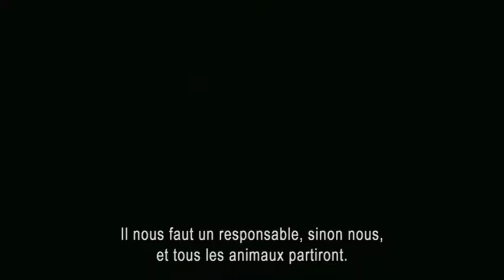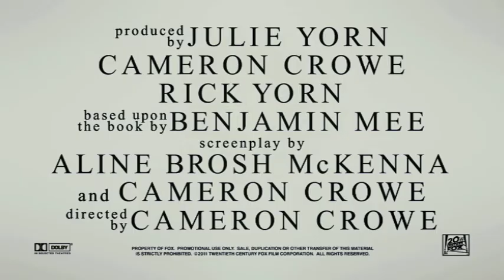Nouveau Départ - En Blu-ray et DVD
Benjamin Mee (Matt Damon) est un père célibataire qui décide de donner un nouveau départ à sa famille en emménageant dans un endroit des plus improbables : un zoo délabré. Confronté à des serpents qui s'échappent, à un ours déprimé et à un tigre malade, Benjamin réalise très vite que cette folle aventure sauvage le dépasse. Grâce à l'aide de Kelly (Scarlett Johansson), la gardienne d'animaux, Benjamin et ses enfants mettent tout en œuvre pour sauver le zoo. Nouveau départ est un film attendrissant par le réalisateur Cameron Crowe (primé aux Oscar®), basé sur une histoire vraie.